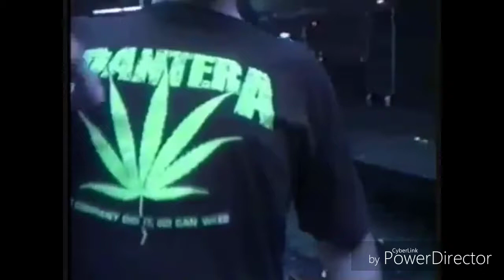R.I.P. Vinnie Paul, Confessions of a single father episode 6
Paying tribute to Vinnie Paul from Pantera to Dimebag Darrell talking about Pantera the band their influence and a special meaning to myself and if not to the world.